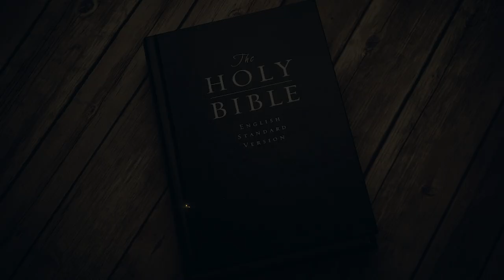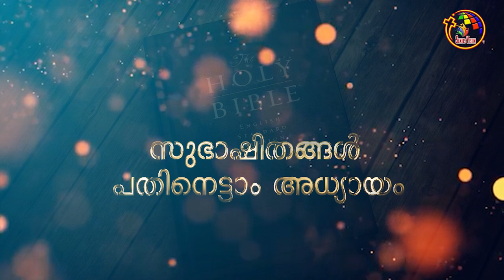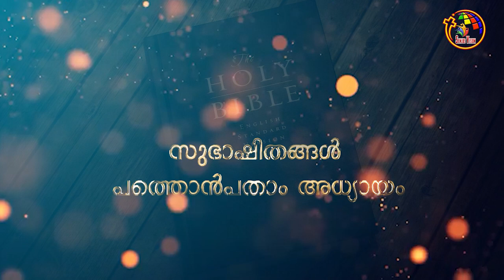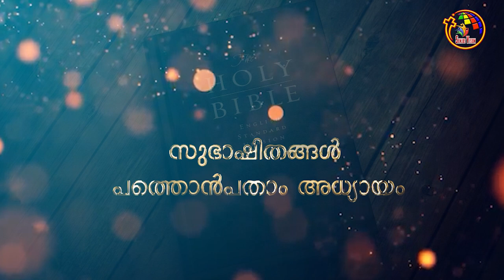സുഭാഷിതങ്ങൾ 17-20 | Proverbs 17-20 | Bible @ 365 | Day 190